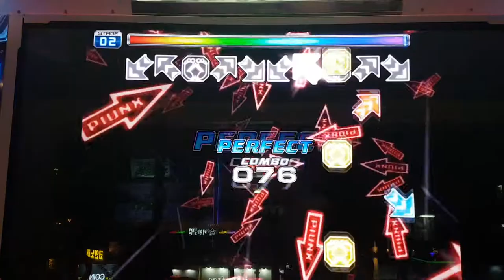트림 북 오브 더 워 D13 Tream Vook of The War First Try | Pump It Up Prime 2 Remix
더블 13은 처음 해 봤는데... 이게 13이라구요? ㅠㅠ